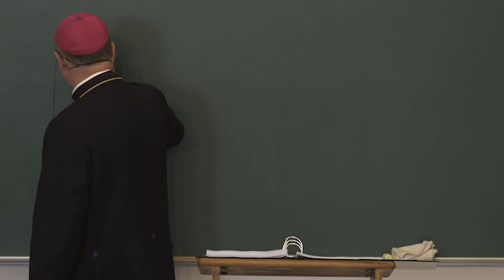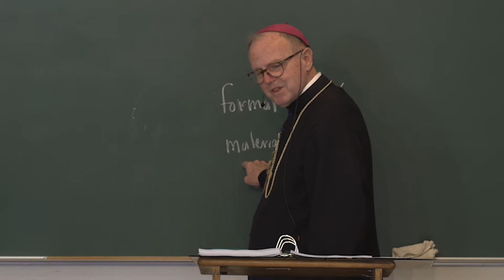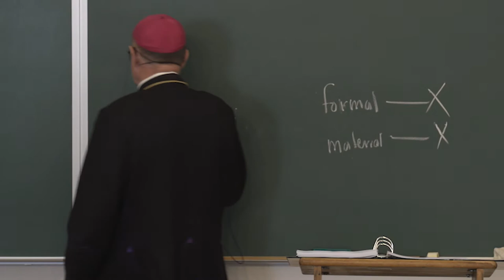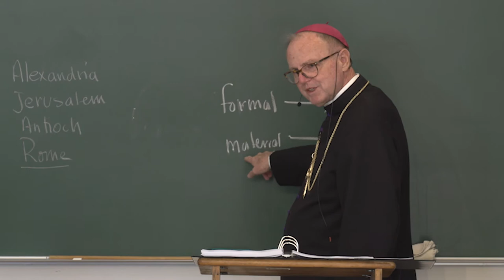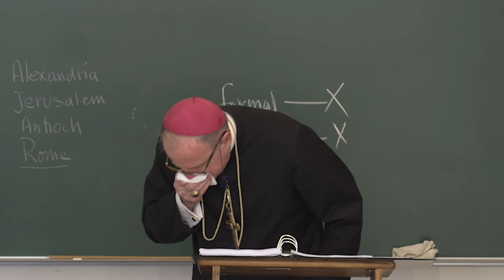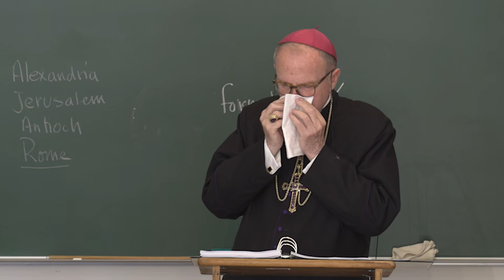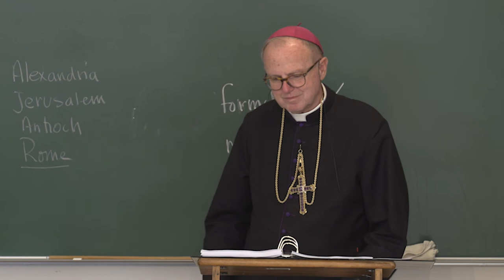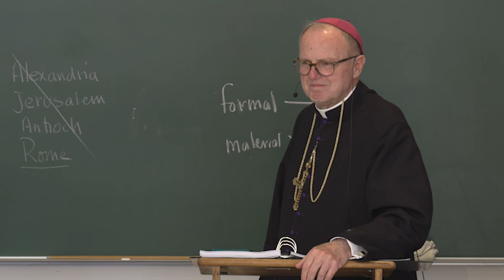De Ecclesia - Lecture 18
The marks of the Church. Apostolicity of the Church.